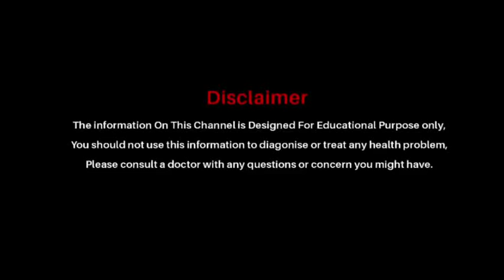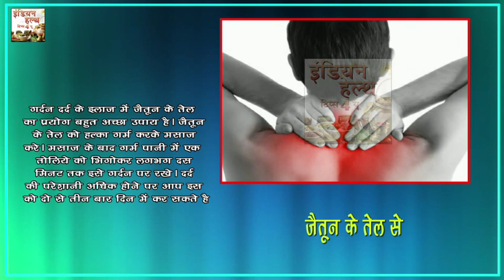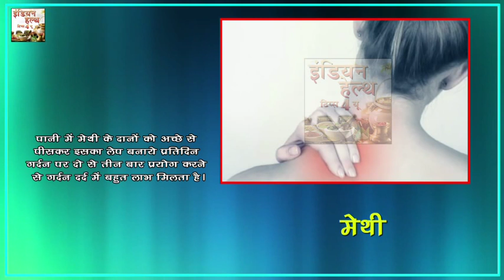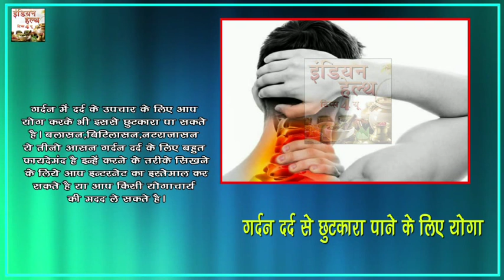गर्दन दर्द और सर्वाइकल में करे ये घरेलू उपाए - Cervical Treatment - Indian Health Tips 4 U